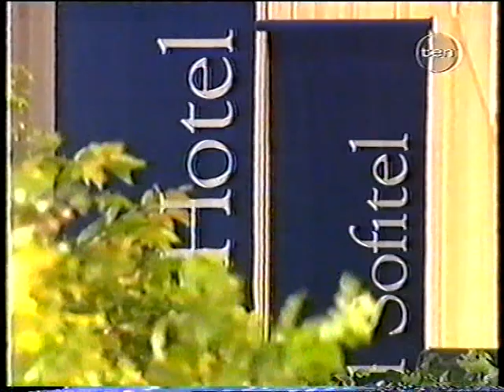10 Sat 3 Nov 2001 Derby Day Pt 12